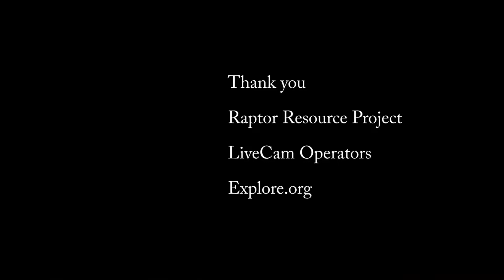N Decorah eaglets kissing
The Decorah eaglets having fun flying and kissing...get tangled up when parent flies in with food. The eaglet are calling each other so much that I didn't add music.